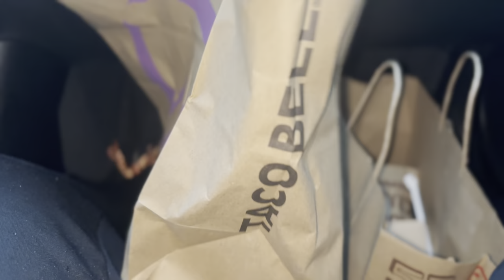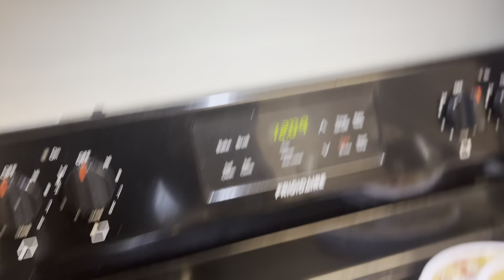OVERTIME .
New vlog out pushing pass my limit in limitations breaking zone staying focus and hungry .